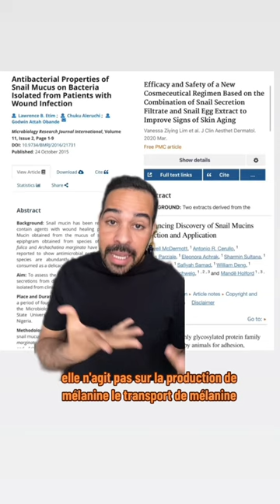la mucine d'escargot et les taches ?